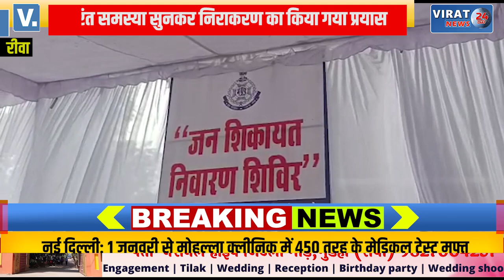🔻रीवा- पुलिस अधीक्षक कार्यालय में आयोजित हुआ जन शिकायत निवारण शिविर एसडीओपी थाना प्रभारी रहे मौजूद !